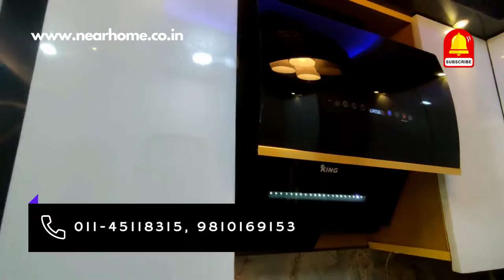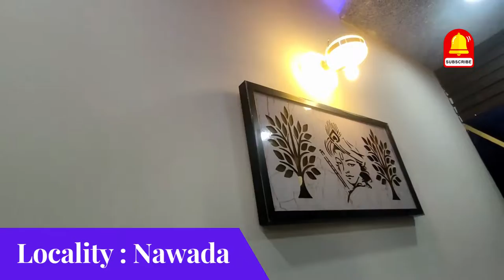2BHK Flats in Nawada (50 Gaj) | 2BHK Flats In Delhi | LOAN UPTO 90%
Get Your Own Home Sweet Home In Delhi With Reasonable Price...😃

2BHK Independent Flat In Nawada | 2bhk Flat For Sale | 2bhk Flat For Sale In Nawada | 2bhk Flat For Sale In Delhi | 2bhk Flat Near Nawada

•●◉✿ NEARHOME ✿◉●•◦

 Plot No. D-1/2,& Plot No. 58, Prem Nagar Uttam Nagar, New Delhi - 110059

✔️ It's newly buildup  2BHK Semi Furnished Flat
✔️ Floor Size : 50 GAJ (Covered Area)
✔️ Location : Nawada
✔️ Ready To Move In Flat
✔️ Nearest Metro : Nawada Metro Station
✔️ Pay Only 10% rest Pay on Loan
✔️ Price : 26,00,000
✔️ Modular kitchen
✔️ 2 Bathrooms
✔️ Car Parking
✔️ Near To Markets, Schools, Hospitals

PROMOTED BY